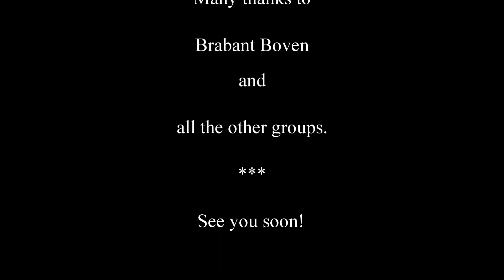TER QUABEKE 2023 - Boutersem (B): Impressions of a medieval re-enactment event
Impressions of a medieval re-enactment event on 1 and 2 July 2023 at Boutersem, Belgium, organized by Brabant Boven, Boutersem and Streekcafé Ter Quabecke.
Couldn't attend some happenings due to external circumstances, plus had a few technical problems, so sorry for the missing bits. Also, I am more used to filming crumbling castles that don't move around so much and don't stare back HA HA.

MUSIC